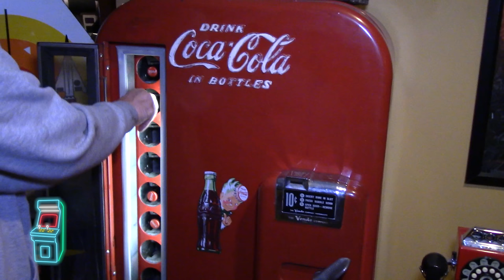Delusional's Arcade Youtube Trailer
Beautifully delivered in a nice package that won't disappoint.  I'm not like the other guys.  My motto is to pay it forward in the arcade community by teaching others what I've learned.

Thanks for making this channel successful!  I love this hobby and I enjoy sharing it with fellow enthusiasts.